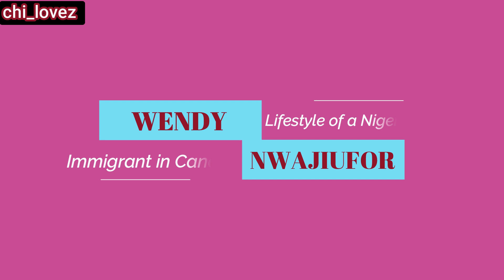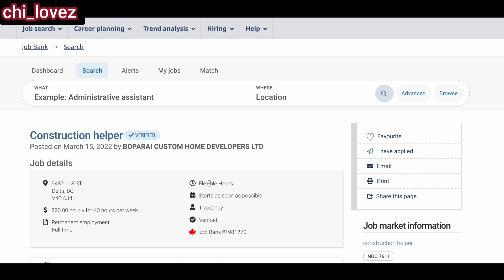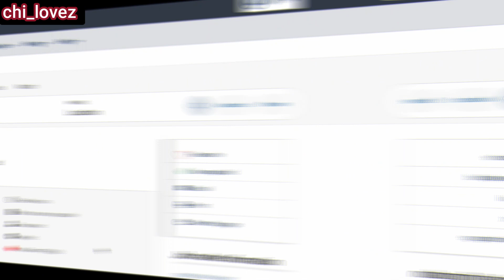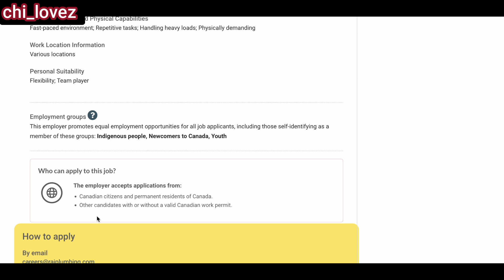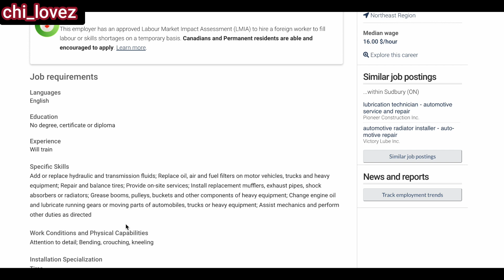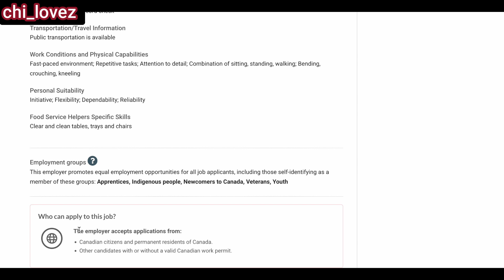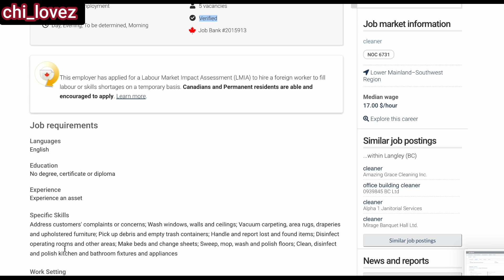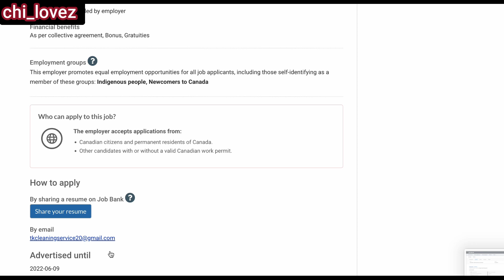MASSIVE DEMANDING JOBS 4 FOREIGN WORKERS |EMPLOYERS IN CANADA HIRING FOREIGN WORKERS Immediately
Hello my beautiful family, thanks for your support and Welcome to today's video. I hope find this video helpful.

Watch out some of my previous videos below and share with family and friends:

employers in Canada hiring foreign workers, how to find employers in Canada,
jobs in Canada, jobs in Canada for foreigners, Canada job bank for foreign workers, get hired from abroad, international jobs in Canada, Wendy nwajiufor,  how to find jobs in Canada for new immigrants, job in Canada, work in Canada, how to apply for jobs in Canada, companies offering work visa sponsorship in Canada, Canada job site, jobs in demand in Canada, Visa sponsorship jobs in Canada, visa sponsored jobs, employers in Canada hiring from abroad, Can Indians apply for jobs in Canada? Which Canada companies are sponsoring Canada visa? how to apply for jobs in Canada as a foreigner, how to apply for part time jobs in Canada,
how to get a job in Canada as a foreigner, job bank Canada, how to migrate to Canada, move to Canada 2022, immigration to Canada, find jobs in Canada from Nigeria, part ways to come to Canada, Canada visa, find jobs in Canada, nanny visa to Canada, Canada recruitment agency for foreign workers, visa sponsorship jobs in Canada,international student, pr visa, move to Canada through student visa, aipp program Canada, companies offering tier 2 sponsorship in UK, employers in Canada hiring from abroad, Canada, aids2022, HIV, foreign, foreigners, for you, international, Canada immigration news, find jobs in Canada from Kenya, find jobs in Canada from Afghanistan, sponsorship tier 2, Canada job opportunities sponsor visa Canada, Wendy nwajiufor, study in Canada without ielts, top 6 ways ways to migrate to Canada, how to become a nurse in Canada, Agencies recruiting overseas Nurses in Canada, mobility program in Canada, farm work in Canada, trending, jobs in Canada for foreign 2022, how to search for jobs in Canada, temporary foreign workers, no experience jobs in Canada, do degree jobs in Canada,